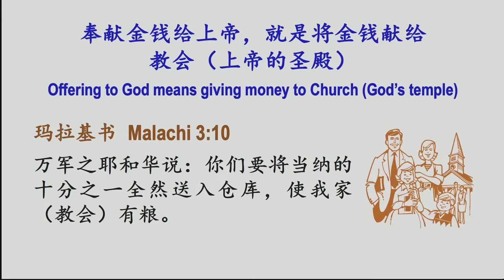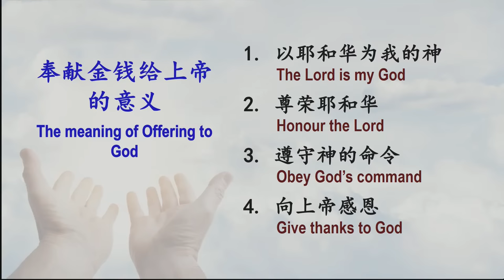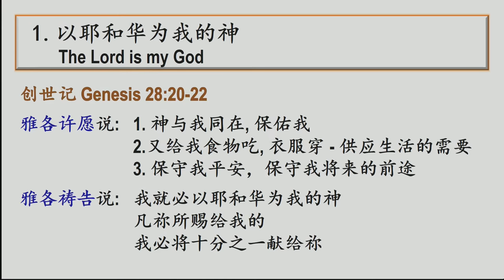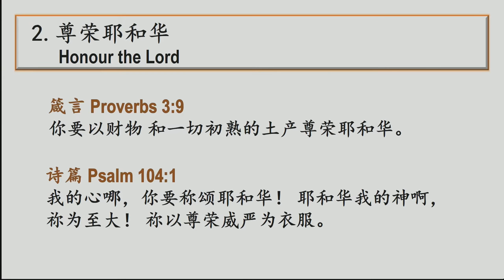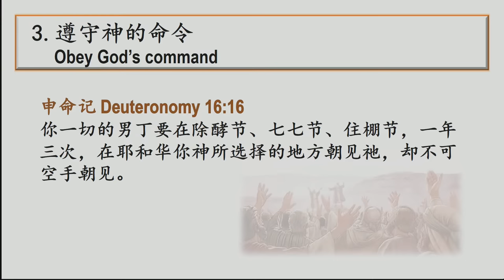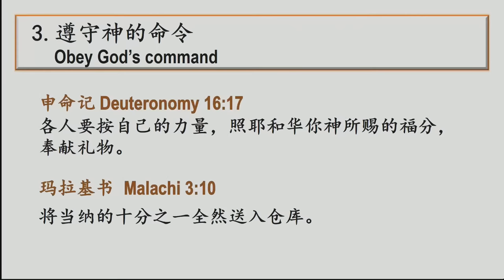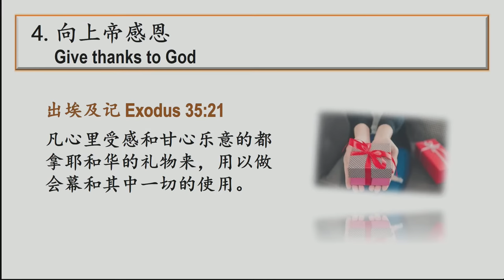新加坡教会线上福建聚会 (Hokkien) –11.00am, 18.12.2022 讲员: 潘雅德长老 主题: 奉献金钱给上帝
Church of Singapore (Marine Parade) 11.00am, 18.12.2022